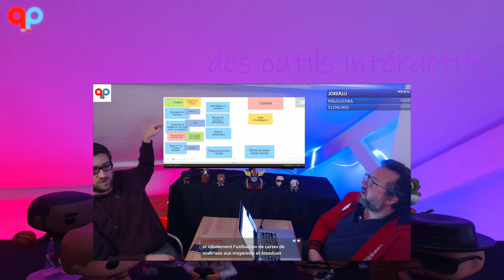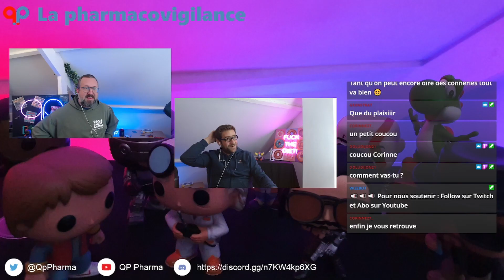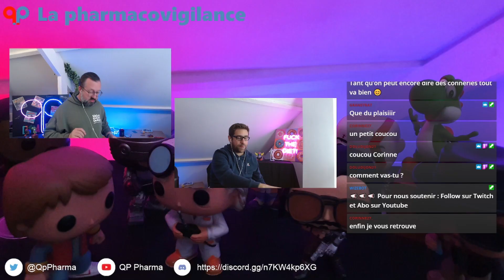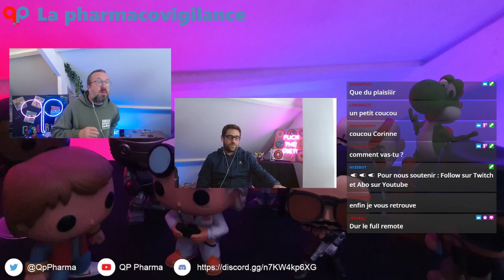La pharmacovigilance (part2) c'est tellement important pour la pharma avec un tonton passionné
En live tous les mardi sur twitch à 20h30 pour parler de l'industrie pharmaceutique et échanger avec la communauté via le chat en direct.
On a créé la première chaîne twitch QP Pharma pour augmenter les échanges entre les étudiants et les professionnels, les jeunes et les expérimentés. On parle de beaucoup de choses avec des experts techniques, des débats, des tuto et toujours avec détente.

Notre credo: parler des choses sérieuses sans se prendre au sérieux

Description de la chaîne twitch QP pharma et de son contenu.
Merci pour vos follow sur twich et vos abo sur Youtube :)

Merci beaucoup pour vos soutiens